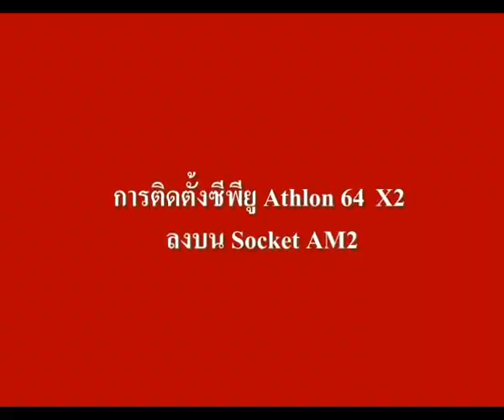การติดตั้งCPU P4 LGA775 , AMD Athlon 64x2 AM2